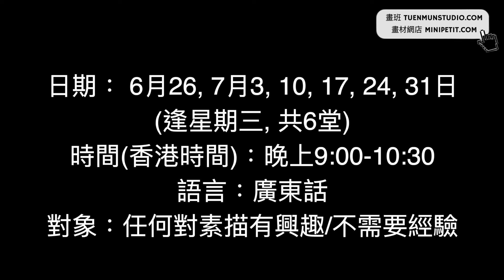由零開始油畫寫生 DAY 6 | 我畫畫吓先嚟落雨，唔通連個天都唔鍾意我? | 30年寫生經驗完全分享 | 寫生是一切繪畫創作的開始 | 歡迎在留言區提問